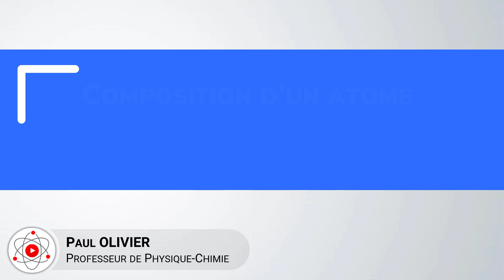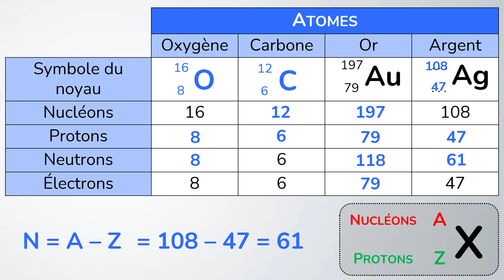Constitution d'un ATOME 🔎 Exercice de révisions 😉 Chimie | Collège | Lycée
🎯 Combien de protons ? électrons ? neutrons ?

Exercice d'entrainement corrigé pas à pas pour t'aider à réviser !